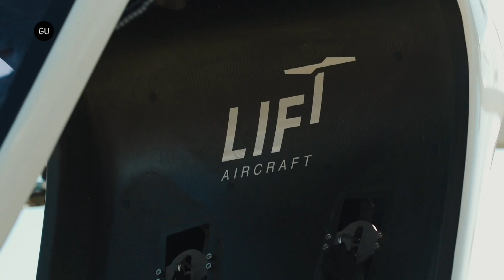LIFT Aircraft Completes First Ever Piloted eVTOL Demonstrations in Japan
LIFT Aircraft completing the first ever piloted eVTOL demonstration flights in Japan with their aircraft HEXA.